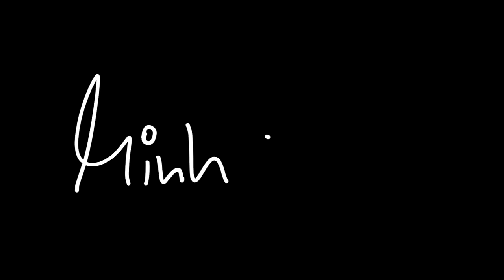Minh 2015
My Parkour Video 2015.

This time it's only one location, the spot I've been training at since the beginning. And there are still so many challenges left and so many moves I aim to do.